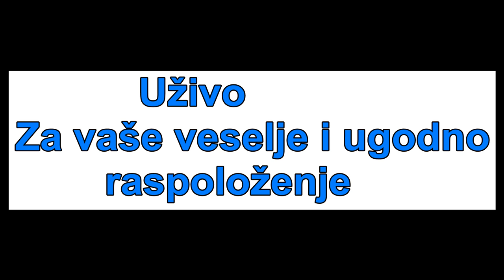Slobodan Stokic(Boban) - Kad bi znala (uzivo)